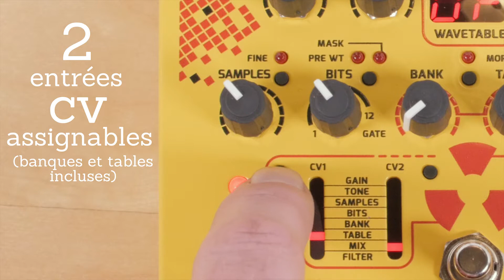WMD Geiger Counter Pro - Une introduction rapide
Moog Audio est un magasins qui se spécialise dans la vente de synthétiseurs, pédales de guitares, équipement de dj et équipement de productions musicale. Depuis plus de 20 ans nous desservons la scene musicale de Montreal et Toronto avec nos deux locations. Pour plus d’information sur nos produits et services visiter notre site; moogaudio.com

Video par @matthewbaileymusic